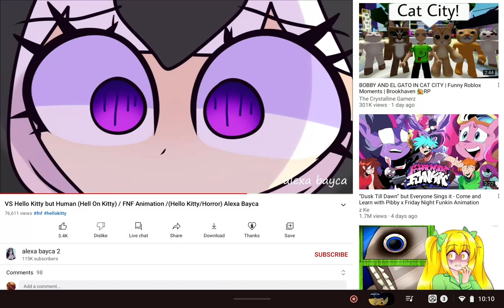May 29, 2022